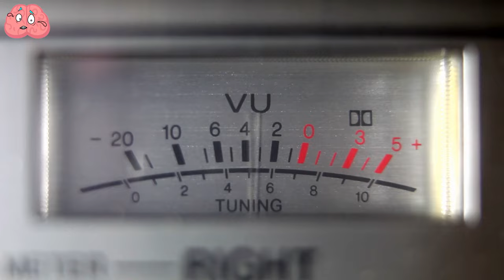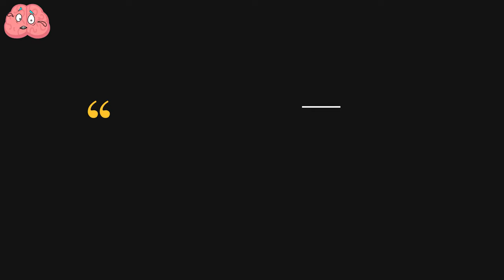10 Most Dangerous Dogs In The World In Action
Are you curious about the 10 most dangerous dogs in the world? Then check out this video! In this video, we'll tour some of the world's most dangerous dogs, from the Brazilian Pit Bull to the American Staffordshire Terrier.

Are these dogs dangerous? You be the judge! In this video, we'll show you some of the most dangerous dog breeds in the world, so you can learn what to watch out for if you're ever in the company of one of these animals. After watching this video, you'll know everything you need to know about the world's top 10 most dangerous dogs!

00:00 INTRO
00:28 Fila Brasileiro.
01:26 Neapolitan Mastiff.
02:08 Czechoslovakian Wolf Dogs.
02:56 Alaskan Malamute.
03:31 Pitbull.
04:26 Dogo Canario.
05:06 Tosa Inu.
05:57 Akita.
06:37 Boxer.
07:16 Boerboel.
08:02 Dogo Argentino.
08:38 Bordeaux Mastiff.
09:14 Cane Corso.
09:49 American Bulldog.
10:13 English Mastiff.
10:41 Pit Bull.
11:07 Kangal Shepherd Dog.